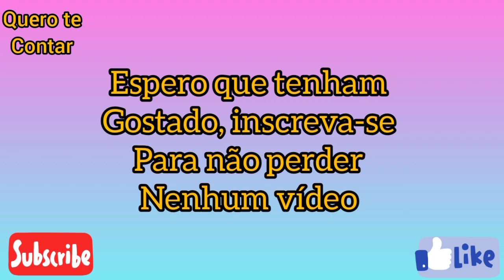MC Daniel pede para Mel Maia liberar ele